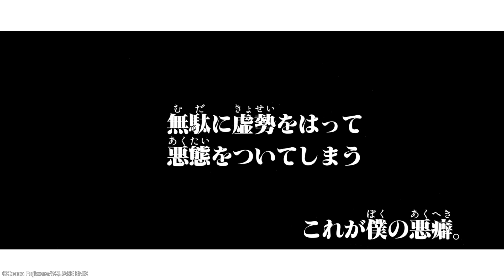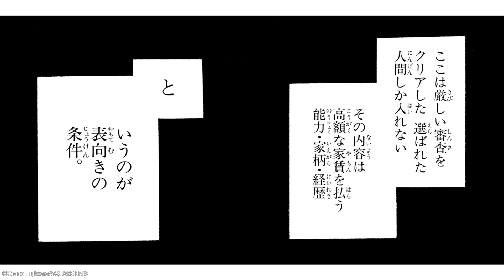【漫画S】突然現れた妖狐に骨の髄まで尽くされて…お嬢様×ボディーガードの主従ラブコメディ【妖狐×僕ＳＳ 1-①話】｜マンガUP!TV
【漫画S】最高級セレブマンションには妖しい秘密がいっぱい♡お嬢様×ボディーガードの主従ラブコメディ。
⬆『妖狐×僕ＳＳ』の続きはマンガアプリ「マンガUP！」で⬆

タイトル：妖狐×僕ＳＳ
藤原ここあ

妖怪の先祖返りの人間達が集う最高級セレブマンション「メゾン・ド・章樫」（通称・妖館）で、住人とシークレットサービス（ボディーガード）の妖しい生活が始まる───。

『マンガUP！TV』はスクウェア・エニックスのマンガアプリ、
「マンガUP！」の公式マンガ動画チャンネルです！
マンガ動画を毎日配信！
ここでしか見れないマンガ動画を無料で楽しもう！

©Cocoa Fujiwara/SQUARE ENIX